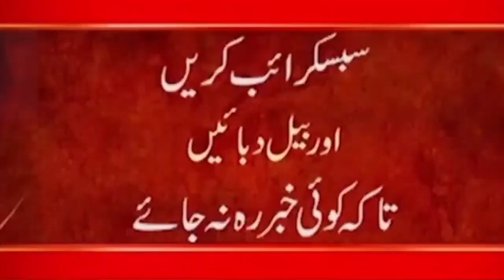Shocking News | Big Incident After Ayesha Akram | Gujrat Police Real Face | Reality Of Punjab Police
24ARNews News is Pakistan’s Number 1 News channel known for its quality programs and authentic news. It is Pakistan’s most trusted channel that not only cover news and updates related to Pakistan, but also from around the world.